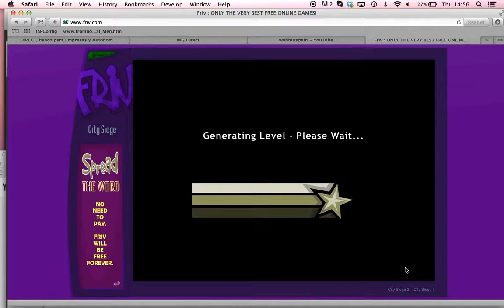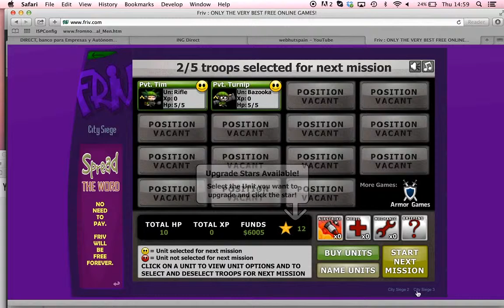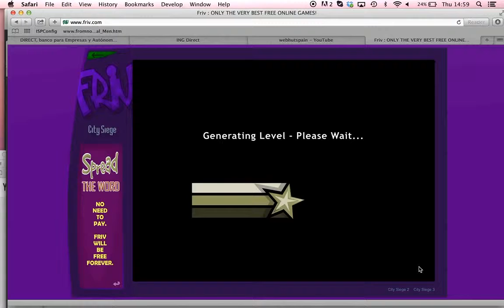friv city siege with sound